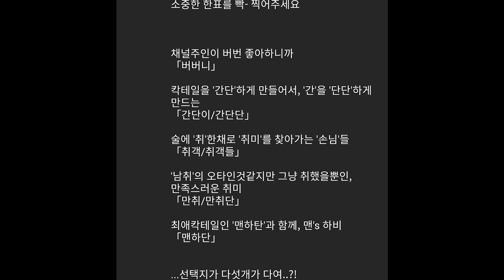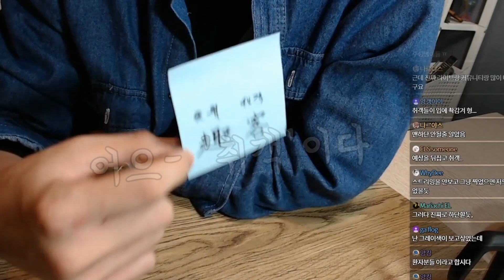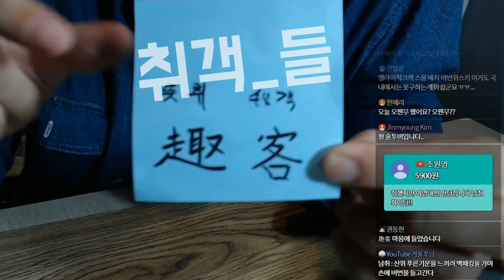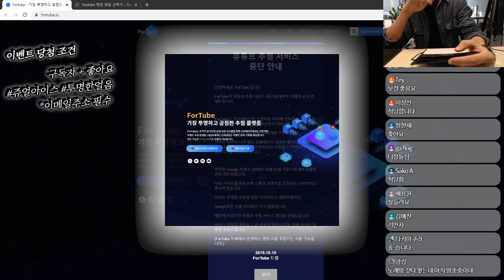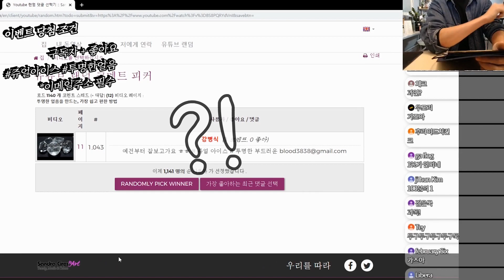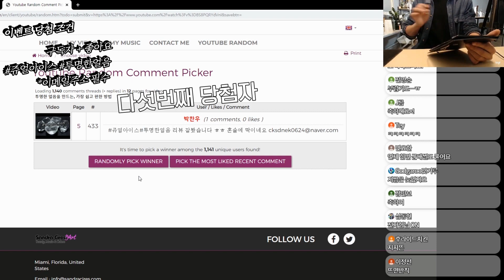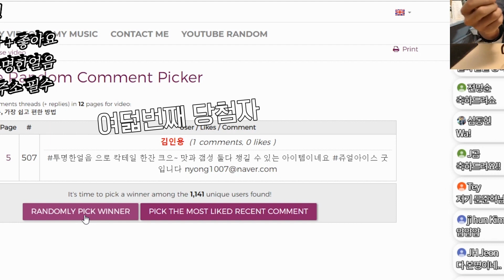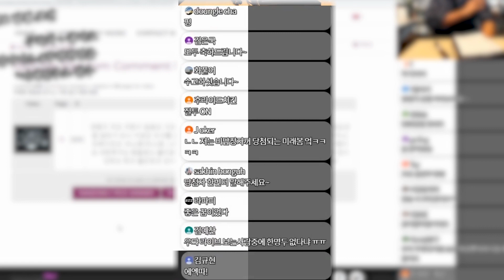튀긴마늘을 먹으면서, 이벤트 추첨을 하는 유튜버가 있다?!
지난 10/30일 20시30분 ~다음날 01시30분 까지의
5시간여의 스트리밍 킹시보기clip잘라보기입니다

구독자 애칭은 취객 or 취객들 로 결정되었구요
튀긴마늘은 영상에서 자-세하게 설명을 (찡긋)